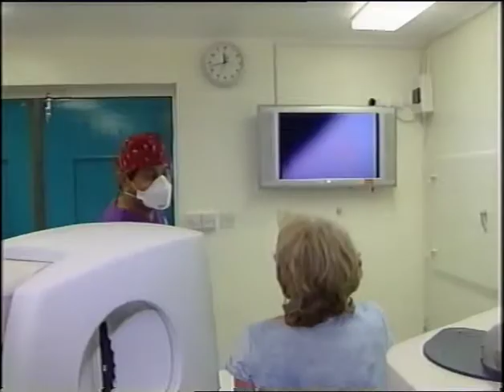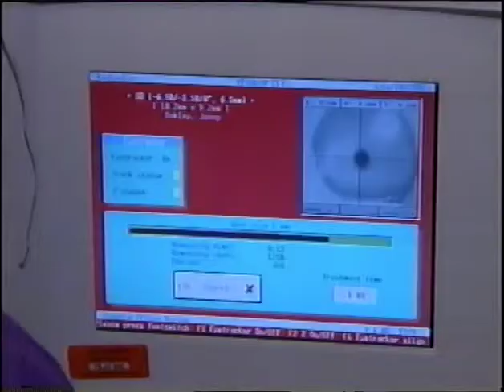Laser eye surgery without the risks : Dr Sheraz Daya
A new technique that replaces a scalpel with a laser could mean that laser eye surgery is now safer than ever before.

A thin flap at the front of the cornea is created with the Intralase femtosecond laser. The flap is lifted and the shape of the cornea is altered using an Excimer laser.

With traditional LASIK, a flap is cut using a thin blade in a sophisticated machine called a microkeratome.  IntraLASIK uses a revolutionary laser that is much safer and far more accurate. Instead of cutting, it separates a layer on the cornea and converts it into a flap.
The flap is then carefully lifted and the cornea reshaped with the Excimer laser and the flap is replaced.